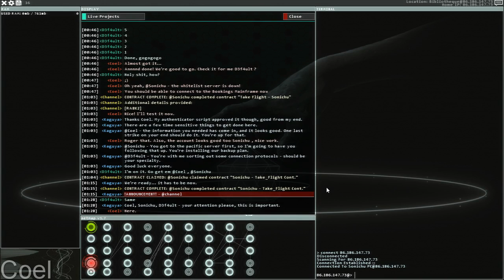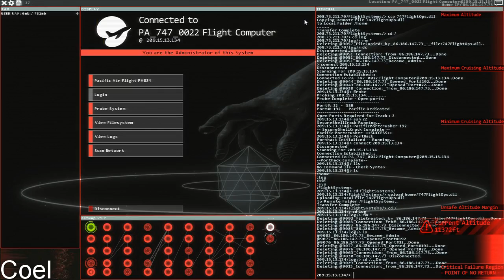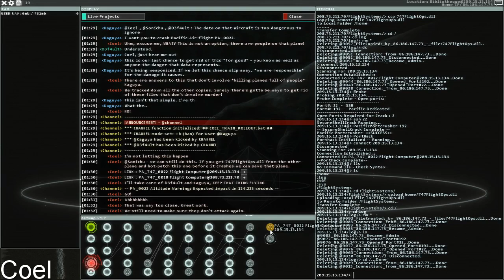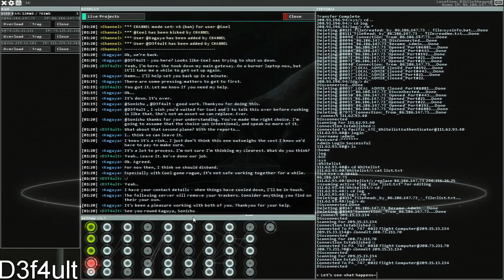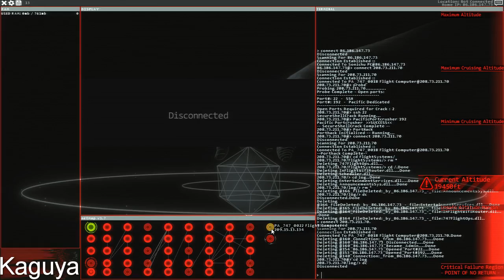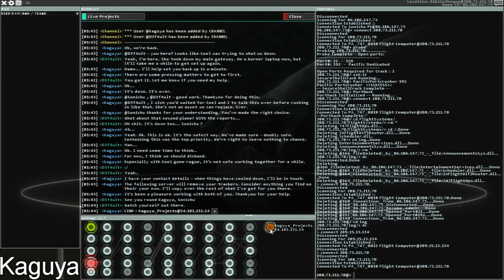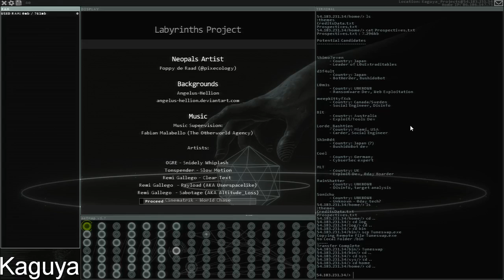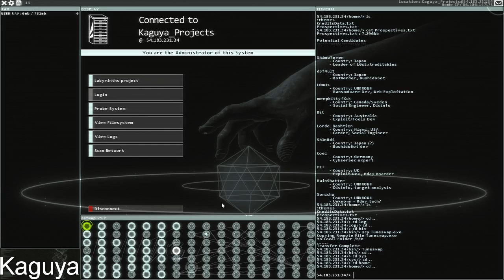Hacknet Labyrinth All 3 Endings + Credits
Obvious spoiler is obvious.

The framerate is choppy just cause... I don't have a good pc ok?
Still looks nice anyway.

If you're wondering, the time limit is like 2 minutes to save the plane from crashing which is pretty quick when you just get thrown into doing this blindly and having to understand things quickly.

Game splits into 3 endings:

Coel:
Save the planes along with dangerous research. Gone rogue along with Coel.

D3f4ult (6:09):
Just let the plane crash (or if you were trying to save it, fail to do so) .

Kaguya (7:50):
Crash the other linked plane to destroy both the research and report of the chemical weapon along with lives.

Credits at 13:42

Coel's ending takes down both D3f4ult and Kaguya's server making sure they won't be doing the same thing again (thus going rogue from the group along with Coel.)

The difference between the D3f4ult and Kaguya ending is minuscule, the D3f4ult ending would talk about leaving the report plane alone while the Kaguya ending talks about how the user (you) took down the other plane.

All 3 endings lead to the same server ip & ending credits.

A few notes regarding possible endings:

It's possible to delete the file of the plane before D3f4ult does. It does not however change the text displayed in the chat while doing so and at the end it'll still refer to D3f4ult sabotaging the plane.

It's possible to upload the 747FlightOps.dll to the plane right after D3f4ult removes the file thus not making the plane controls fail in the first place but the story won't progress until the planes controls fail and you fix them.

It's possible to save the plane with the research and crash the plane with the reports. This won't change the text for the Coel ending however.

Forkbombing / rebooting your pc while the event is happening won't do anything but pause it.

Forkbombing the plane itself won't do anything but make you lose connection to the plane. D3f4ult will still delete the file. If you happen to restart the mission after doing this however the game will break and you'll be stuck at the chat.